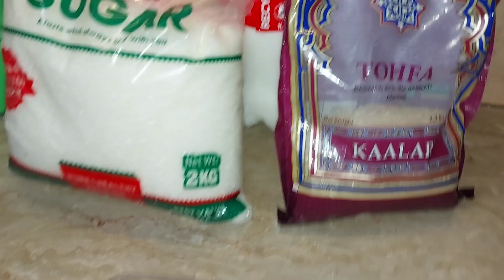Mannat Ka Piyala Kheer | 10 Muharram